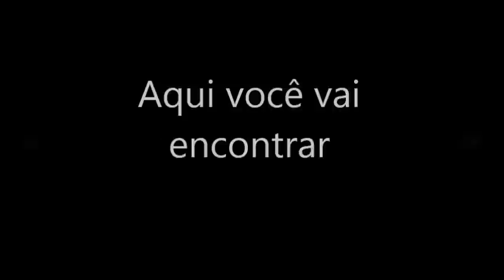Apresentação do Canal Helen Ravagnoli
Aqui você vai encontrar sempre o melhor da gastronomia para você facilitar seu dia a dia, inscreva se no meu canal e fique por dentro